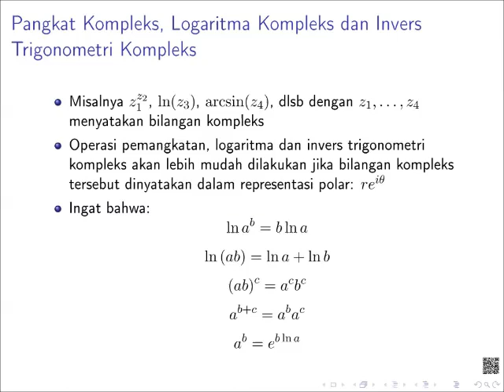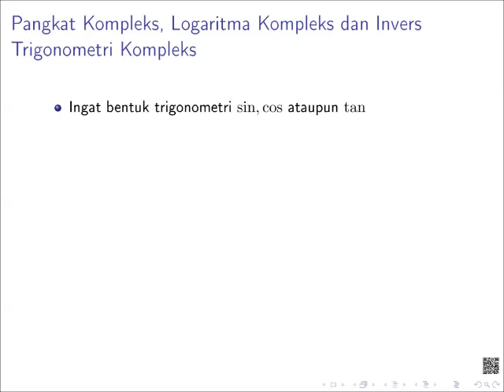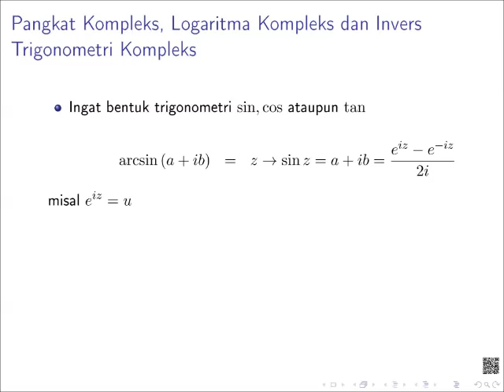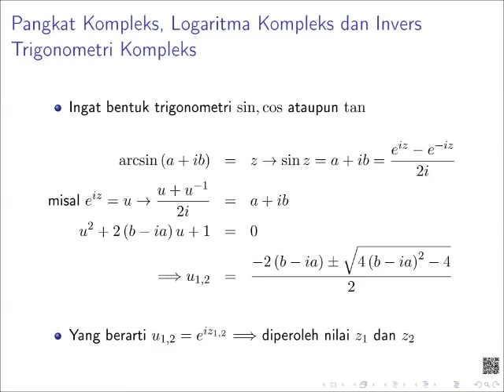kompleks 10 operasi lainnya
Bahan Kuliah FI2101 Fisika Matematik I; Topik Bilangan Kompleks (10): Operasi Lainnya